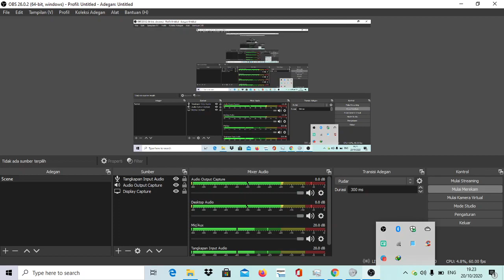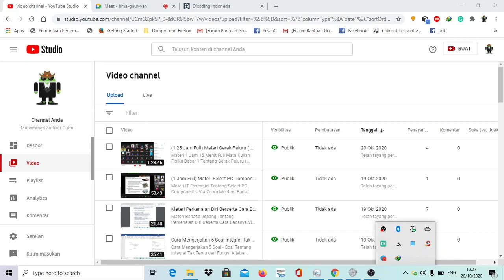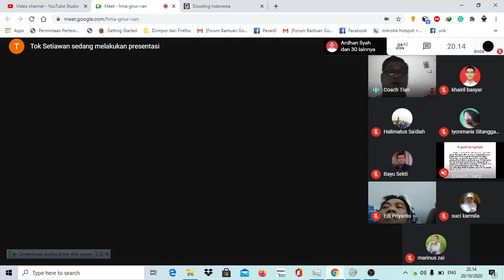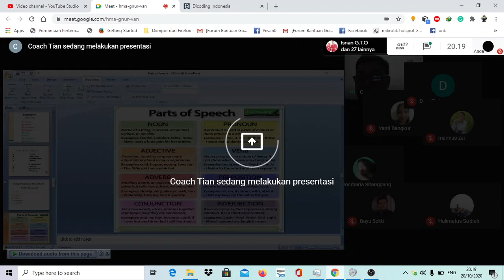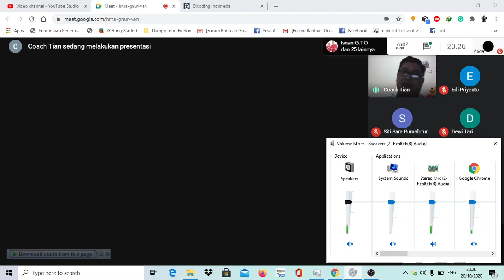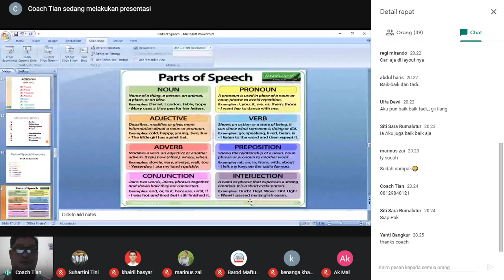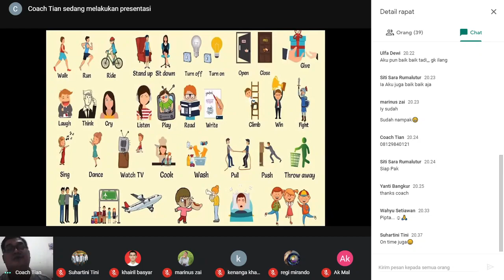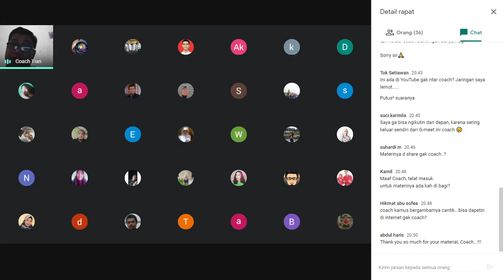Belajar Bahasa Inggris Tentang Parts of Speech {Kelas Kata} - Coach Tian | Muhammad Zulfikar Putra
Materi Bahasa Inggris
Tentang Parts of Speech {Kelas Kata}
Presented by : Coach Tian

Pada Hari Selasa, 20 Oktober 2020
Via Google Meet